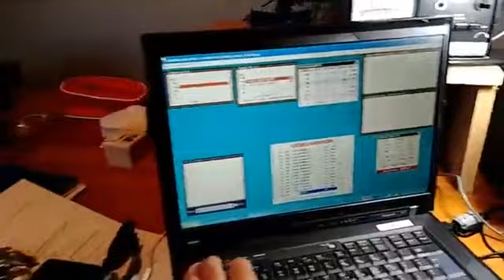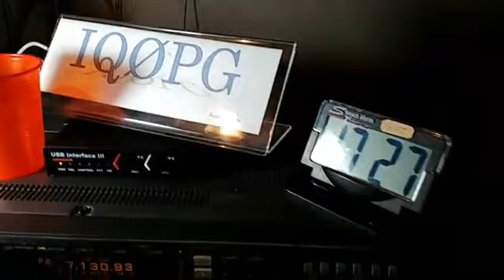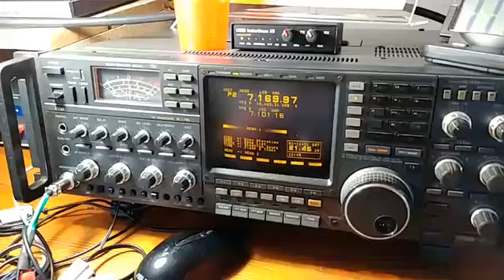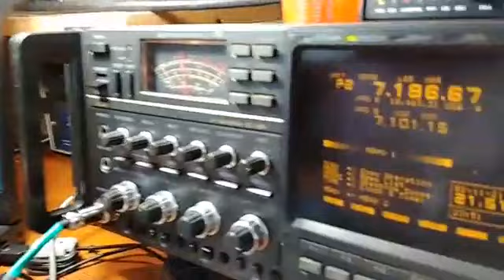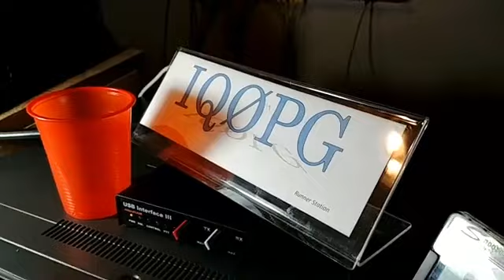FIELD DAY IARU HF REGION 1 MEMORIAL I0FLY - 1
IQ0PG in action during the FIELD DAY IARU HF REGION 1 MEMORIAL I0FLY
Operator: IK0AZG